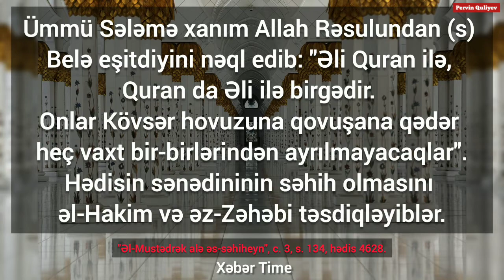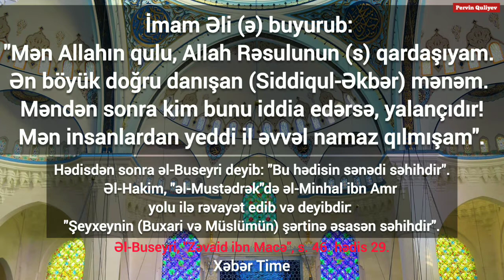İmam Əlinin Fəzilətləri Haqqında Hədislər - dini hedisler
hz eli haqqinda hedisler
maraqli melumatlar
dini videolar
hz elinin feziletleri
hz eli haqqinda ehli sunne hedisleri
imam eli haqqinda sunni hedisleri